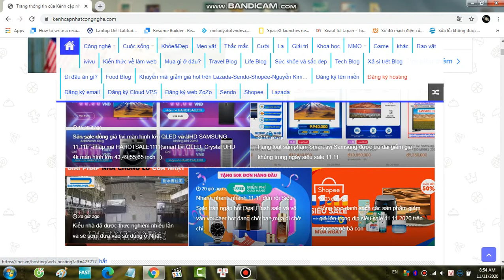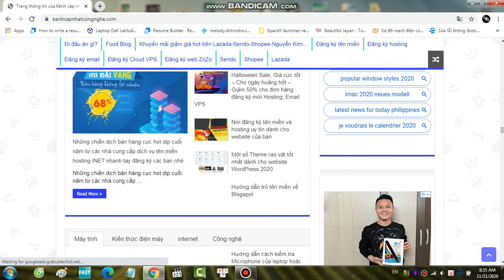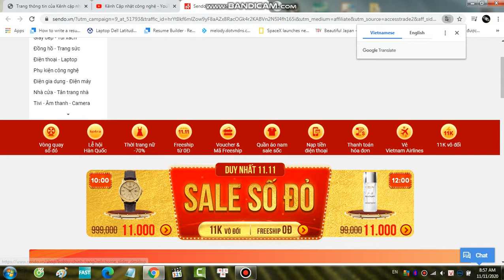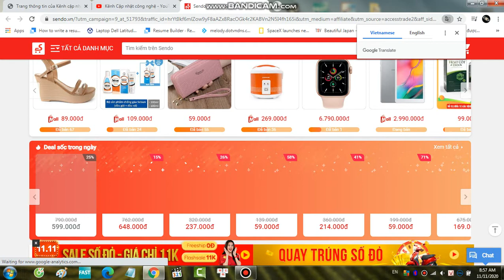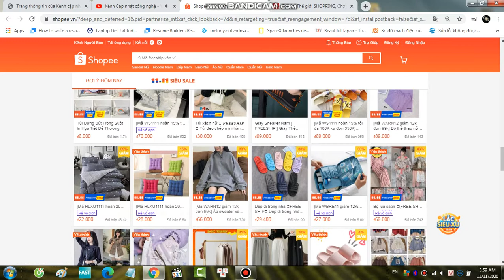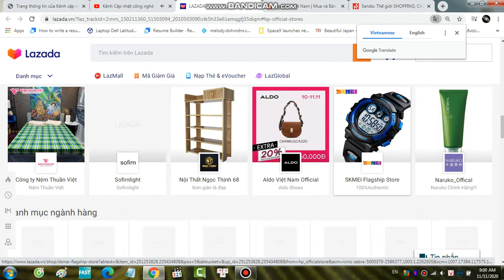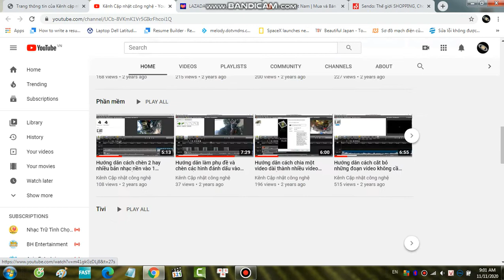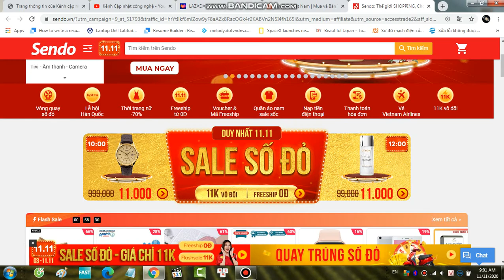Siêu Sale 11.11 trên các sàn thương mại điện tử Lazada-Sendo-Shopee -Săn ngay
Siêu sale shopee 11.11 nhanh tay lên đừng bỏ lỡ cơ hội tốt này trong năm để mua được những món hời chỉ 11k nhé
Sale số đỏ giá chỉ 11k ngày 11.11 các bạn nhé cùng bùng nổ nào
Chương trình Sale To Nhất Năm 11.11 của Lazada đây rồi.
và nhiều lĩnh vực khác tham khảo bên dưới các bạn nhé:
Hàng loạt Hot Deals đã được tung ra,nhiều sản phẩm được ưu đãi bất ngờ chẳng hạn như Deal hàng điện tử giảm đậm sâu tới 50%.
Siêu sale 11.11 trên Sendo Lazada Shopee tiki nhiều mặt hàng giảm giá cực sâu đấy đừng bỏ lỡ nhé .Dưới đây là một vài gợi ý nhỏ về các sản phẩm,ngành hàng tham gia chiến dịch siêu sale này hãy ghé thăm nếu bạn quan tâm nhé.Chúc các bạn mua sắm vui vẻ:
Duy nhất trong ngày hôm nay 11.11 trên cửa hàng trực tuyến của Samsung :
Săn sale đồng giá tivi màn hình lớn QLED và UHD SAMSUNG 11.11tr -nhập mã HAHOTSALE1111(smart tivi QLED, Crystal UHD 4k màn hình lớn 43,49,55,65 inch ..)
Sale đồng giá gia dụng đỉnh 11.11 tr duy nhất trong ngày 11.11(Tủ lạnh ,máy giặt,máy lọc không khí. )
Chi tiết tham khảo tại đây:
Chúc các bạn mua sắm vui vẻ!
VinFast Ludo & ImpesVinFast
Xe máy điện Ludo và Impes là hội tụ của tinh hoa thiết kế Ý, hiện đại và cá tính với những nét nhấn mạnh mẽ, dứt khoát, cùng vóc dáng gọn nhẹ, phù hợp với nhu cầu di chuyển linh hoạt tại các thành phố.Đăng ký đặt mua và tìm hiểu thêm tại đây
Xe máy điện Vinfast Klara - Tinh hoa thiết kế từ Ý, lấy nguồn cảm hứng từ những viên kim cương lấp lánh, trường tồn, đã mang đến thiết kế hài hòa, độc đáo cho KlaraS, vừa mạnh mẽ, thanh lịch, kiêu hãnh, vừa thân thiện với người sử dụng.Tìm hiểu và đăng ký mua tại đây
Camera EZVIZ C3W CS-CV310 Color Night Vision - C3W CS-CV310 color
Máy quay hành động GoPro Hero 8 Black - Chính hãng - Gopro8
Máy Quay 4k Chống Rung DJI Osmo Pocket 2Thương hiệu: DJI